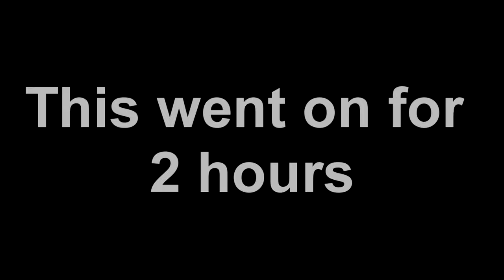BARRACKS OF DOOM | Dead Space w/commentary (HARD MODE) part 17